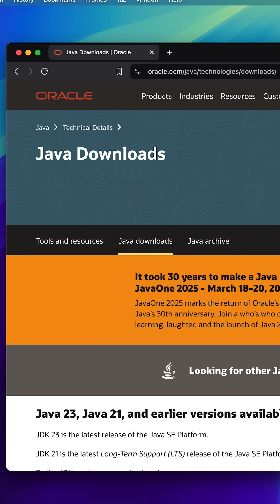Java! The programming language for Real Software Engineers...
Java is one of those programming languages that seems complicated at first, but once you understand how the pieces fit together, it all starts to make sense.